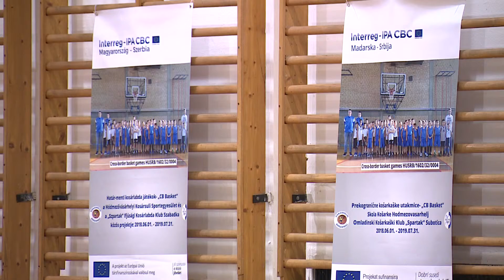Interreg IPA CBC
Határ menti kosárlabda játékok- "CB Basket" a Hódmezővásárhelyi Kosársuli Sportegyesület  és a Szpartak Ifjúsági Kosárlabda Klub Szabadka közös projektje 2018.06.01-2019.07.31.